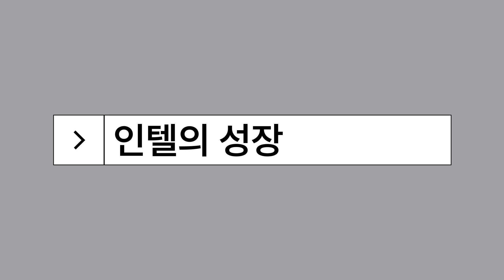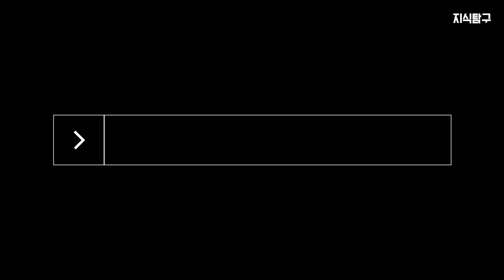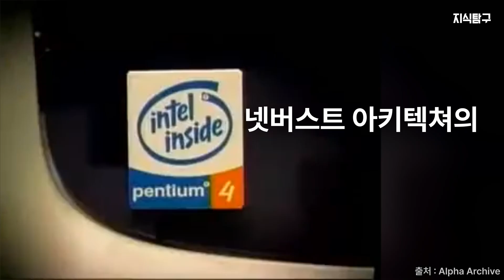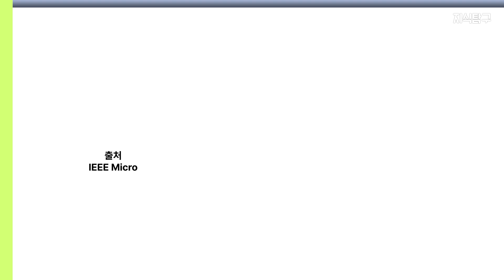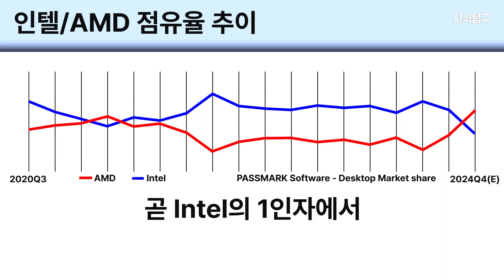인텔의 몰락 | 지식탐구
여러분은 어떤 CPU를 사용하시나요?
불과 5년 전까지 조립컴퓨터 등에 대부분 인텔사 CPU를 사용하는 경향이 강했었는데요, 요즘 들어서는 대부분 AMD사의 CPU를 사용하는 사람들이 늘어난 것 같습니다.
그래서 인텔의 성장부터 몰락까지 단 하나의 영상으로 지식탐구가 정리해봤습니다.

00:00 간단 요약
00:22 인트로
00:25 인텔의 성장은?
01:22 IBM사의 인텔칩 채택
02:22 AMD도 비슷한거 만들었다가 인텔이 소송했다고?
02:41 펜티엄의 등장
03:14 애플 역시 인텔 채택
03:32 인텔의 몰락이 시작되었다
03:53 AMD의 추격 시작
04:07 인텔의 결함 등장(멜트다운/스펙터)
04:28 애플, 자사 M1칩 탑재로 인텔과 결별
04:35 인텔의 결함의 연속(13, 14세대 CPU 사망)
04:50 다른 것도 영...
04:57 심지어 퀄컴에서 인수제의
05:09 아웃트로

Song: AgusAlvarez & Luke Bergs - Soldiering On